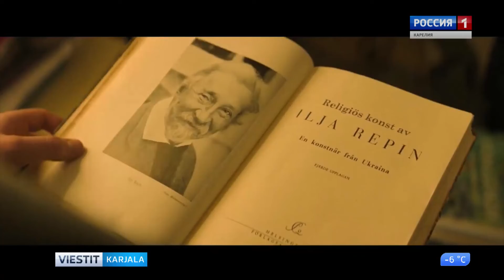Tuntematon mestari elokuvissa 31.10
Tänään, 31. lokakuuta, suomalaisen elokuvaviikon päätteeksi, yleisölle tarjotaan draamaelokuva Tuntematon mestari. Näytös alkaa Premjer-elokuvateatterissa Petroskoissa kello 18.30.

Сегодня, 31 октября, в завершение XXII Фестиваля кино Финляндии в Петрозаводске, зрителям предложат художественный фильм, драму Tuntematon mestari «Последняя сделка». Показ состоится в кинотеатре «Премьер» в 18.30.